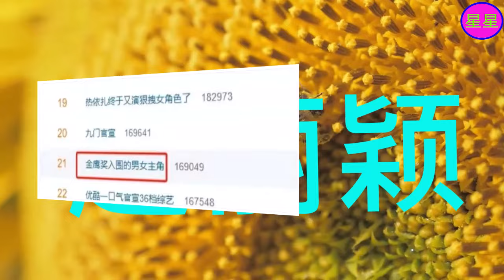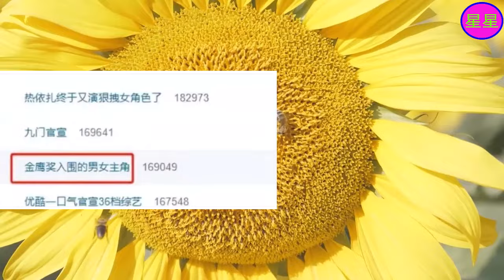金鹰奖入围名单出炉，赵丽颖李沁争视后，杨紫连入围资格都没有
2006年，获得《雅虎搜星》比赛冯小刚组冠军，从而进入演艺圈  。2011年，因出演古装剧《新还珠格格》开始崭露头角  。2013年，凭借古装剧《陆贞传奇》获得更多关注。2014年，在第10届中国金鹰电视艺术节投票活动中被选为“金鹰女神”  ；同年，凭借爱情剧《杉杉来了》获得第5届国剧盛典内地最具人气女演员奖。
2015年，主演的仙侠剧《花千骨》创下中国内地周播剧收视纪录  ，其个人也因此赢得广泛关注，更是凭借该剧先后获得第6届澳门国际电视节金莲花最佳女主角奖、第6届国剧盛典最具收视号召力演员奖、第22届上海电视节白玉兰奖最佳女主角奖提名、第28届中国电视金鹰奖观众喜爱的女演员奖  。2016年，担任河北省旅游形象大使 。2017年，凭借剧情片《乘风破浪》获得第24届北京大学生电影节最受大学生欢迎女演员奖  ；同年，其主演的古装剧《楚乔传》成为中国内地首部在播期间网络播放量突破400亿次的电视剧  。2018年，主演的古装剧《知否知否应是绿肥红瘦》播出，其个人则凭借该剧先后获得第25届上海电视节白玉兰奖最佳女演员提名  、第30届中国电视金鹰奖观众喜爱的女演员奖  。2022年，担任河北省影视家协会副主席  。